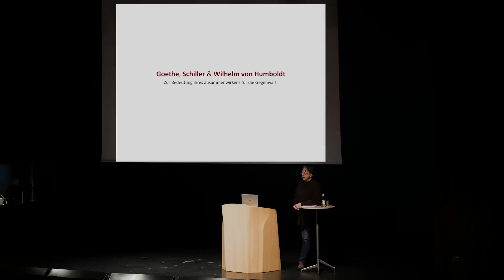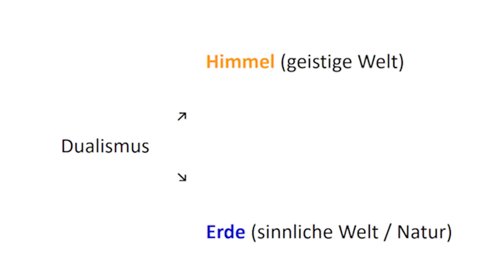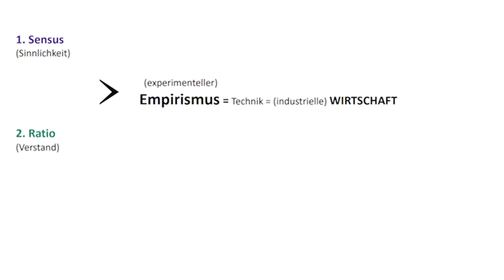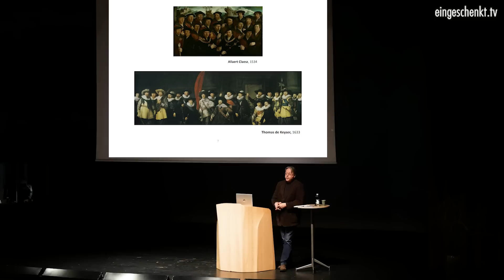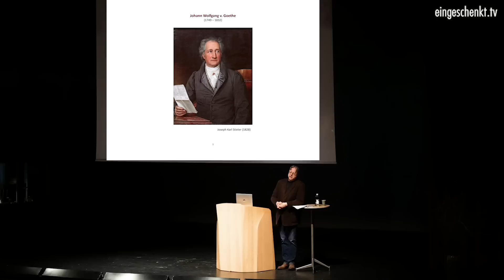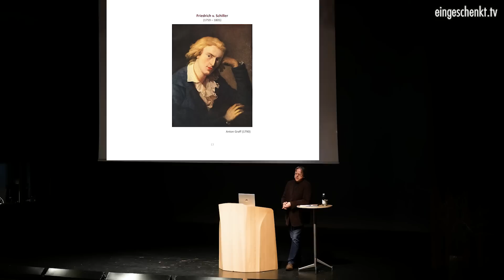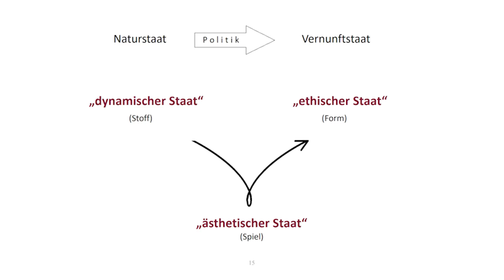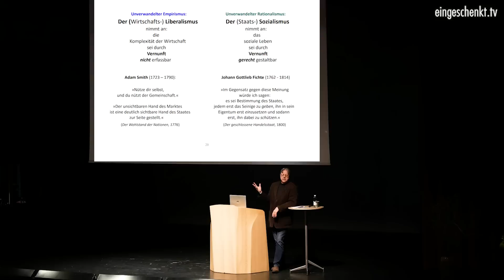Thomas Brunner: Goethe, Schiller und Humboldt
Goethe, Schiller & Wilhelm von Humboldt. Zur Bedeutung ihres Zusammenwirkens für die Gegenwart.

Der wissenschaftliche Empirismus und der philosophische Rationalismus hatten bereits die religiöse Weltanschauung des europäischen Mittelalters abgelöst, als Goethe, Schiller und Wilhelm vom Humboldt auftraten und das gesamte neue Weltbild – rein menschlich – einer Prüfung unterzogen.

Nicht einseitiger Fortschrittsglaube und abstrakte Gerechtigkeitsformeln, sondern – das Gute – sollte von nun an in Naturbetrachtung, Selbstentwicklung und Gesellschaftsgestaltung allem Forschen und Handeln das innere Maß geben.

Der Vortrag von Thomas Brunner auf dem "Kernpunkte Kongress" in Basel.

Thomas Brunner ist Eurythmist, Kulturwissenschaftler und Initiator der Freien Bildungsstiftung. Er betreibt die Kulturinitiative Werkstattbühne in Cottbus.

Spendenkonto:
Kontoinhaber: eingeschenkt.tv

►►► Bitcoins spenden:
18i5fEqPHqVqY3DiL14GScyYnXdHfFs4nJ

►►► Etherum spenden
0x1fCd3AB388C10B3d231aF35e0524113D587fD95e